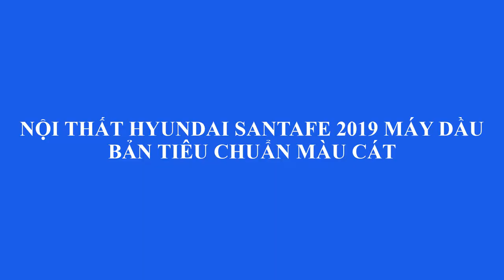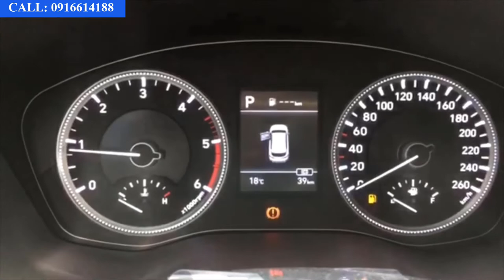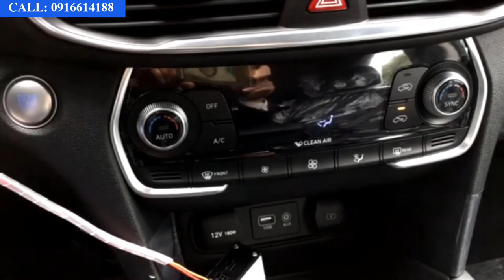Hyundai Santafe 2019 2.2 AT máy dầu bản tiêu chuẩn vàng cát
Xe Santafe 2019 2.2 AT máy dầu bản tiêu chuẩn vàng cát
Hyundai Santafe 2019 đã được hyundai Thành Công lắp ráp và phân phối. Dự kiến tới ngày 09/01/2019 sẽ được ra mắt.
Hyundai Santafe 2019 xăng màu trắng đã có mặt tại các đại lý sáng 01/01/2019